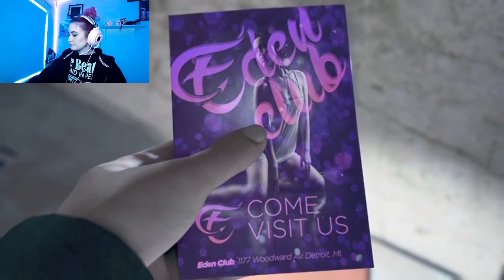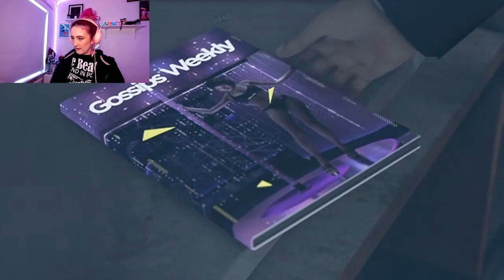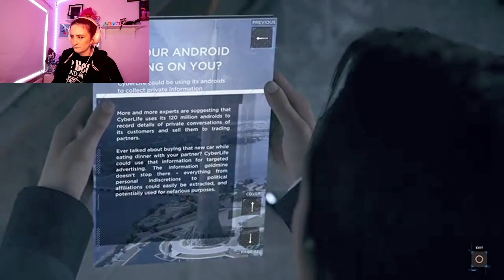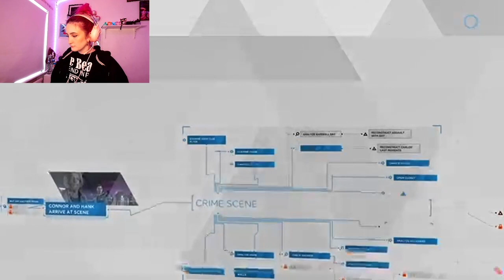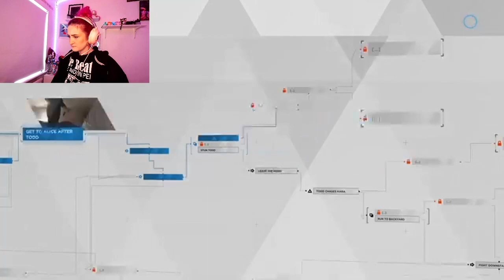Let's Play: Detroit: Become Human Part 4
heyooooo, we're back with part 4!!! I hope you're all enjoying this series as much as I enjoy creating them!!!

About Charlotte:
Charlotte is a 21 year old beauty lover and gamer from Halifax, West Yorkshire.